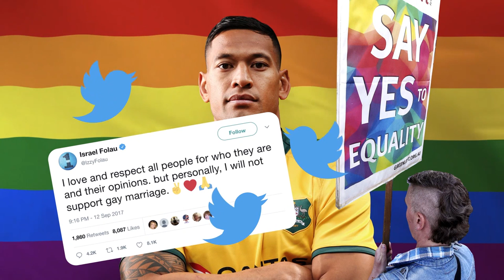WHO IS ISRAEL FOLAU?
Rugby Australia says they had no choice but to sack star player Israel Folau after a controversial Instagram post caused international outrage. But who is Folau, and how did his religious views get in the way of his lucrative Wallabies career?